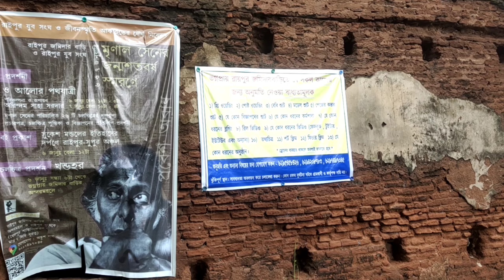Raipur Jamidar Bari// রায়পুর জমিদার বাড়ির সমস্ত তথ্য //Lord Sinha's House at Raipur,Bolpur,Birbhum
7-8 km from bolpur santiniketan  city a historical jomindari old structure.
Best for 1day tour very nice and lonly place